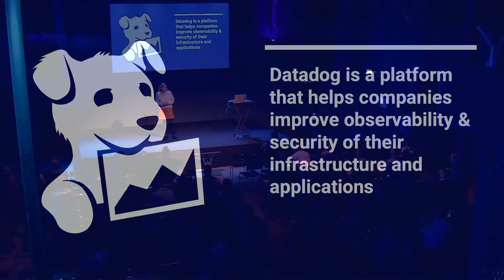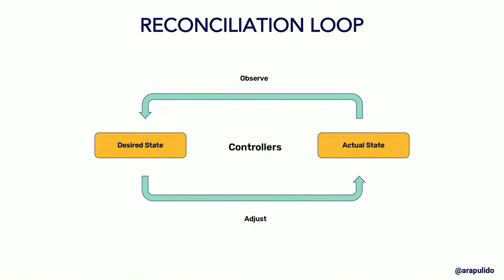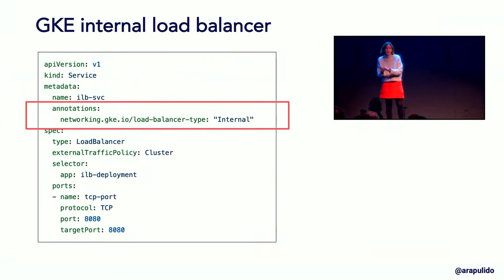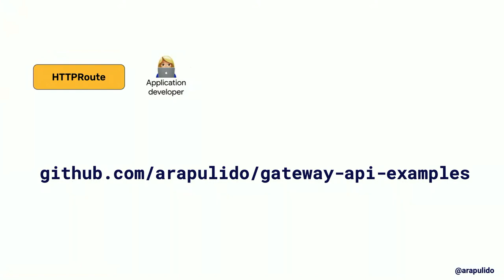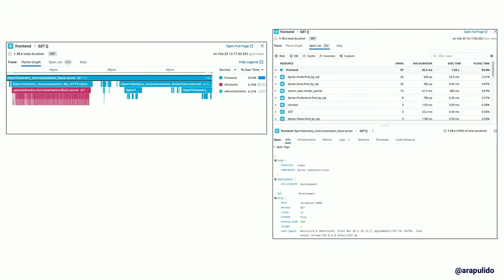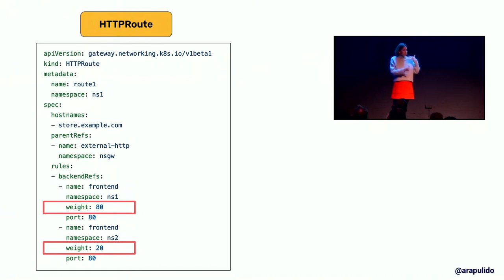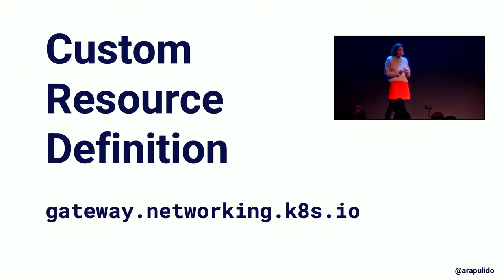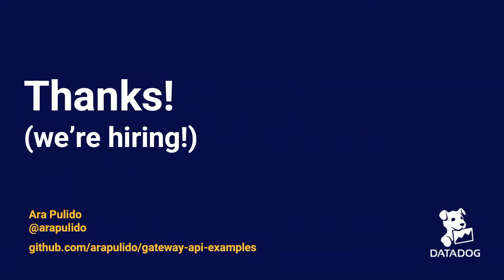Gateway API The new way to travel north south by Ara Pulido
Since its experimental introduction in 2015, Ingress has been the preferred way to manage traffic into the cluster (north-south), with a lot of different API gateways and proxy vendors implementing controllers for it. But its popularity and the different controller implementations also showed the limitations of its API, as vendors started to introduce their own APIs to complement the Ingress one. In 2019, with the knowledge gained from Ingress, a group of developers from SIG Network gathered to carefully design a new API from scratch, with the goal of keeping the simplicity, but to make it richer and extensible. In this talk we will introduce the new Gateway API, its benefits and how it compares to Ingress. By the end of the talk you will be able to understand the difference between the two APIs and the path to migrate from one to the other.